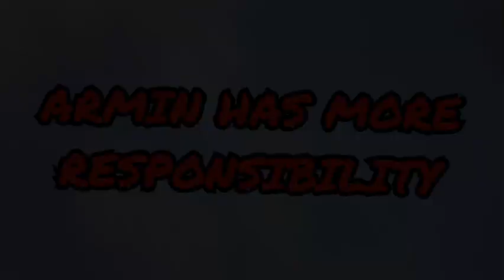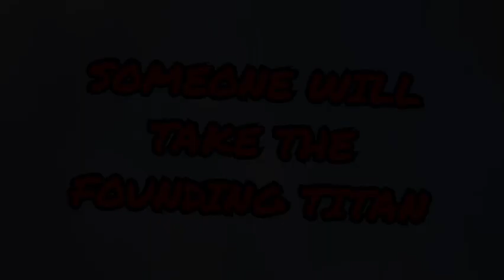The 2nd Attack On Titan Timeline Is Sad